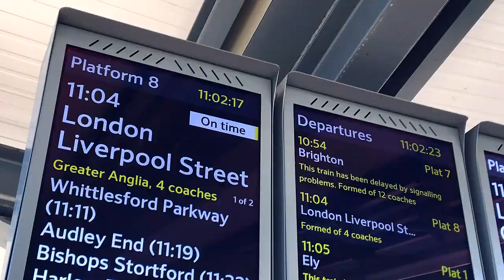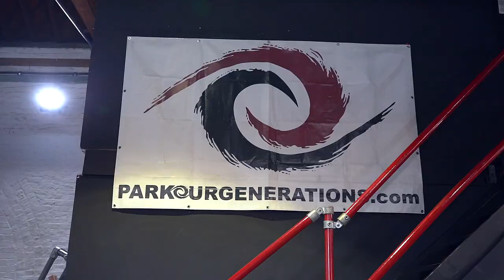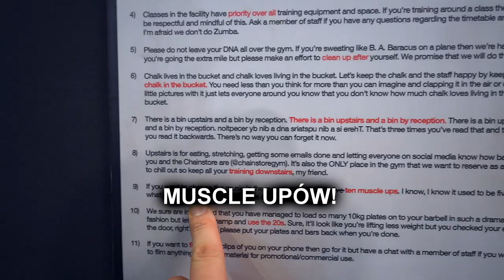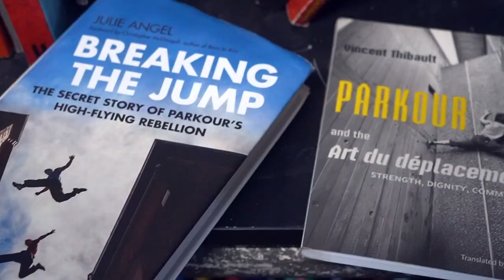PARKOUR PARK Chainstore LONDON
ⓘ Podobało się? Napisz OPINIĘ.ⓘ
Odwiedziłem @ParkourGenerations w Londynie, aby sprawdzić to miejsce na własne nogi oraz pokazać wam, jak w rzeczywistości tam jest! Poznałem szefa Dan'a, który ma 44 lat i nadal sam trenuje. Zobaczcie sami jak wygląda to miejsce.

Sweepsbeats - the call out

NIGHT GRIND - FOK DA B TCH (DJ YUNG VAMP REMIX)